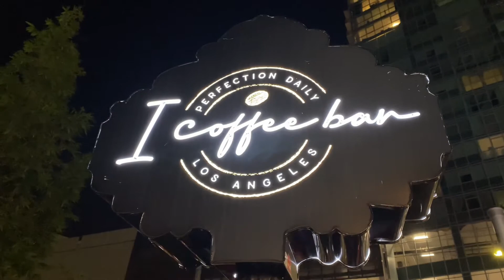I Coffee Bar Koreatown Los Angeles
Perfection Daily . I Coffee Bar . Los Angeles

Tambayan sa Koreatown, LA

‼️Coffee art clip grab from I Coffee Bar FB Page.

Insominx79
Bacolod City
Los Angeles

2.  "its fair use" No copyright is claimed and to the extent  that material may appear to be infringed , I assert that such alleged infringement is permissible under U.S. and Philippine copyright law. If you believe material have been used in an unauthorised manner, please contact the poster.
3. This Video is not associated with any company or products mentioned on the video.
4. No intention to infringe photos or audio used in this video.